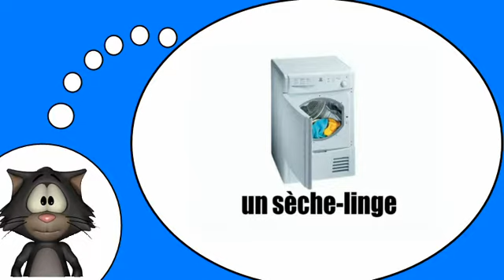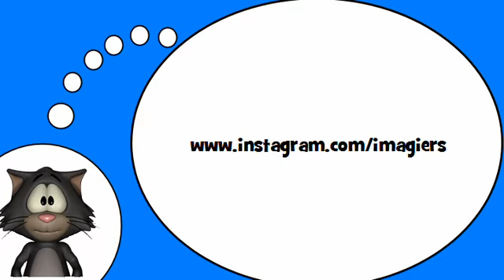دروس في الفرنسية = أجهزة منزلية